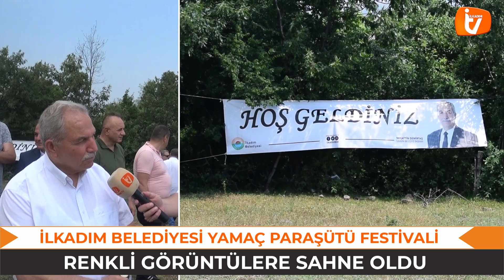İLKADIM BELEDİYESİ YAMAÇ PARAŞÜTÜ FESTİVALİ RENKLİ GÖRÜNTÜLERE SAHNE OLDU.